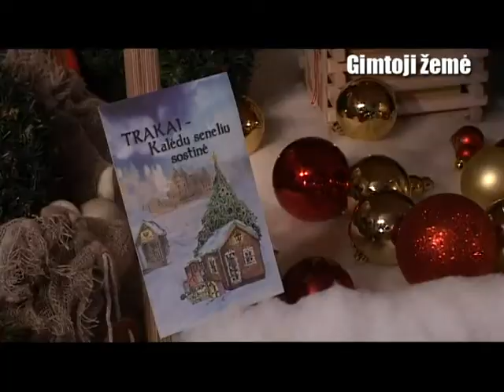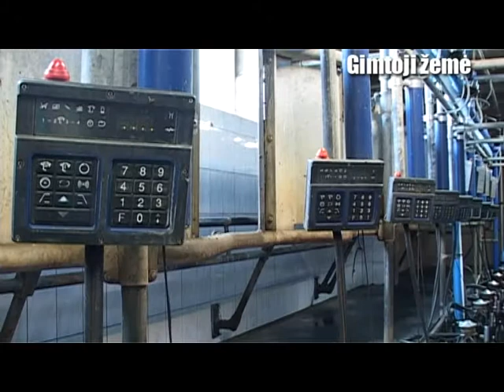Gimtoji žemė 2012-12-08 pirma dalis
Televizijos laidą Gimtoji žemė žiūrėkite kiekvieną šeštadienį 8:30 per LTV !